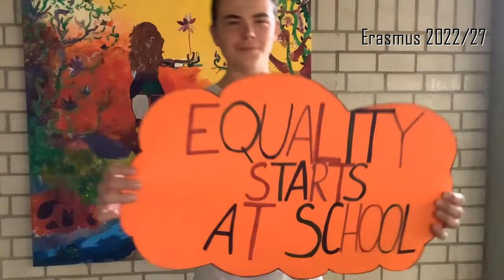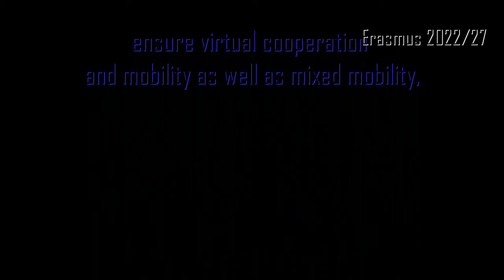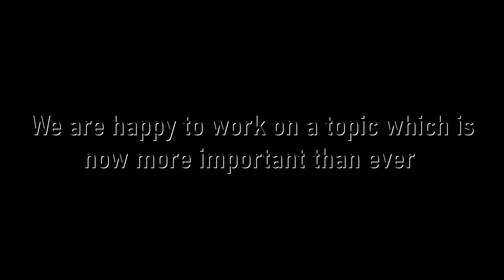ErasmusDays 2022 - Trailer -Europagymnasium kerpen- Erasmus+ 2022-2023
The students of the Kerpen Erasmus+ -Club wanted to highlight the importance of the Erasmus projects we have been carrying out since 2009, by making a trailer with all the projects financed this school year 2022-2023 by the European funds: a student mobility, a school exchange and a teacher training. We want to share it with you